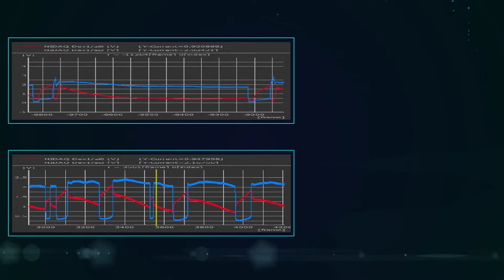AOTAI AMIG350LST(For North American market, the color will be modified to non-blue series)